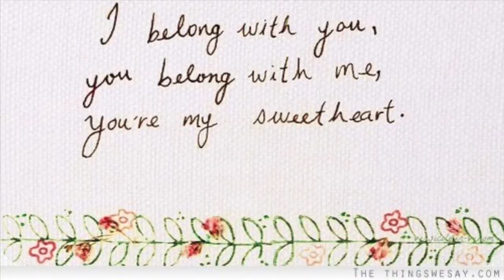Alaz Nakaziba LOVES Poppa Scott